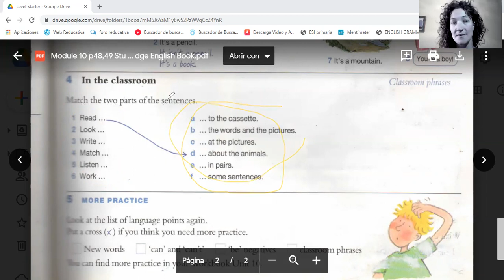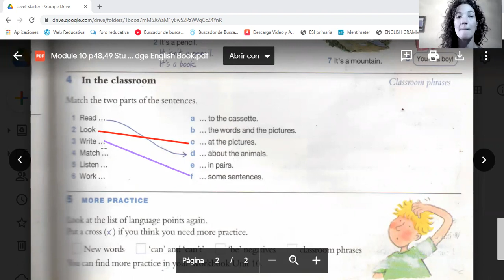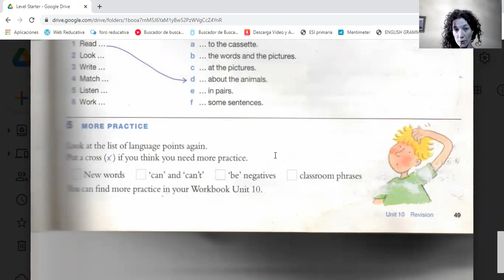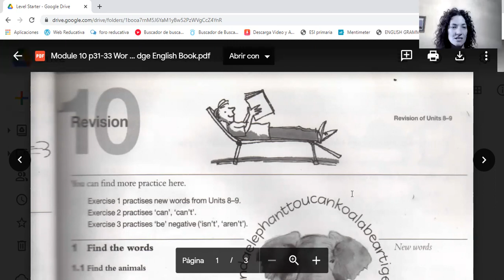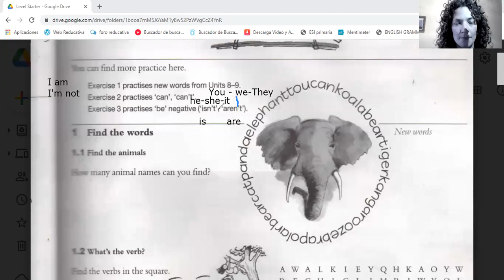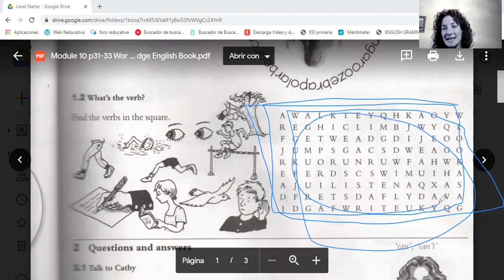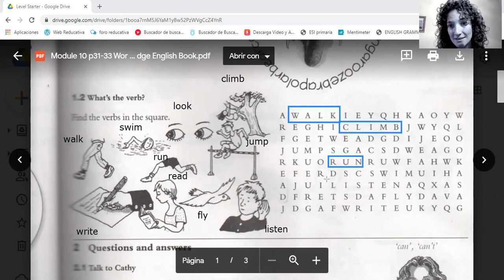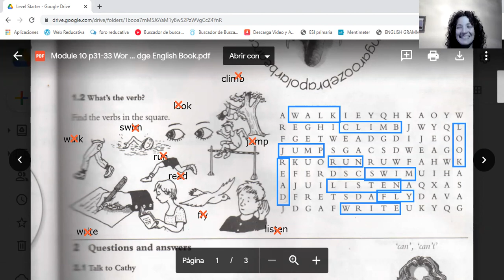English Starter - Animals, verbs, to be, classroom phrases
Clase asincrónica de nivel inicial.